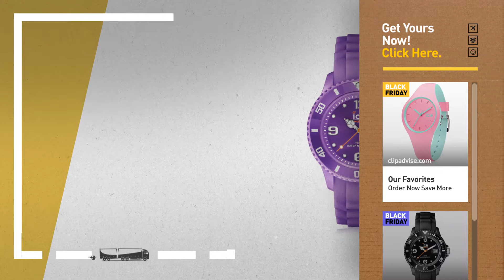ICE-Watch Women Watches Under £150 | Amazon UK Black Friday Deals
Black Friday / Cyber Monday Ice-Watch duo Unisex Analogue Quartz Watch – 001570 by ICE-Watch

Black Friday / Cyber Monday Ice-Watch forever Unisex Analogue Quartz Watch with Silicone Bracelet – 001695 by ICE-Watch

Black Friday / Cyber Monday Ice-Watch Men's SI.RD.B.S.09 Sili Collection Red Plastic and Silicone Watch by Ice-Watch

Black Friday / Cyber Monday Ice-Watch forever Unisex Analogue Quartz Watch with Silicone Bracelet – 001690 by ICE-Watch

Black Friday / Cyber Monday Ice-Watch forever Unisex Analogue Quartz Watch with Silicone Bracelet – 001721 by ICE-Watch

Black Friday / Cyber Monday Icewatch Kids' ICEWATCH-SD-RD-U-P-12 Solid Red Plastic Watch by Ice-Watch

Black Friday / Cyber Monday Ice-Watch chic Women's Analogue Quartz Watch with Silicone Strap – 001584 by ICE-Watch